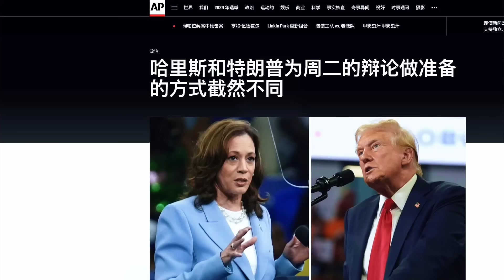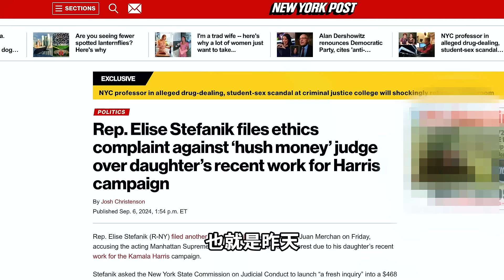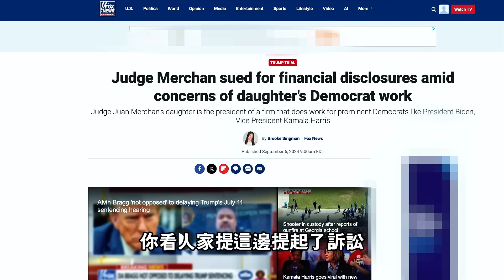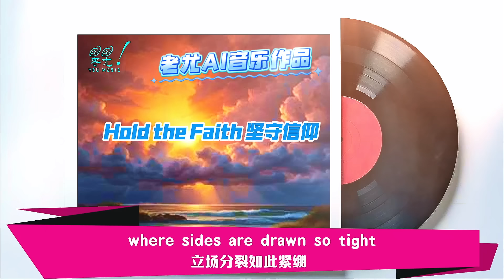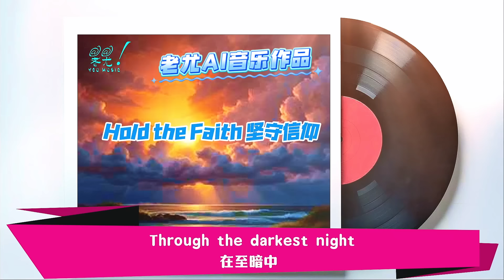川普「封口費案」宣判延期，被推遲至總統大選後；法院裁定：允許小肯尼迪的名字從密歇根和北卡的選票中剔除；20240907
➡️ 合作洽谈（微信）youmusic135（请注明合作事项）